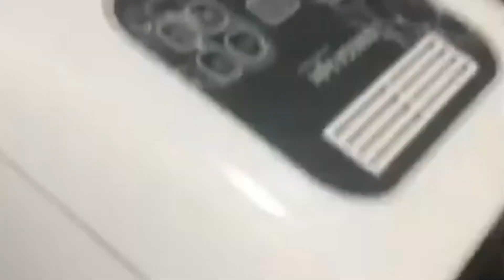پاکسازی پوست صورت❤🤩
عشقای یاسی سلام ❤امیدوارم حالتون عالی باشه بایه ویدیو دیگ اومدیم برای پاکسازی پوست صورت🤩❤
ممنون میشم ویدیو تاانتها ببینید اگرخوشتون اومد حتما چنل یوتیوب مارو سابسکرایب کنید ویدیو لایک کنید برای عزیزانتون بفرستید ❤
هرسوالی نظری داشتید توقسمت کامنت ها برام بنویسید همرو باکمال میل میبینم ودراولین فرصت پاسخگو شما عزیزان هستم❤😍😍😍😍
link idi instagram